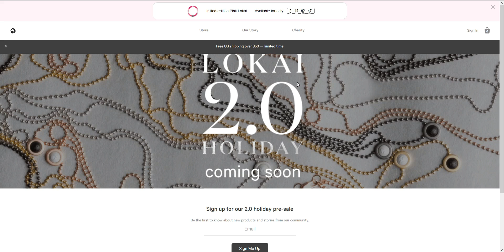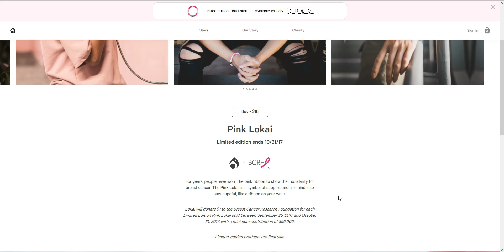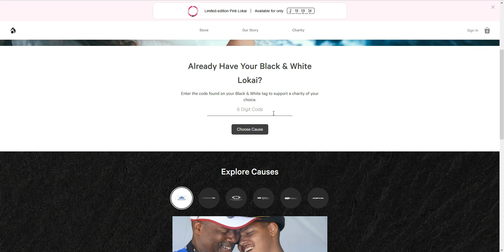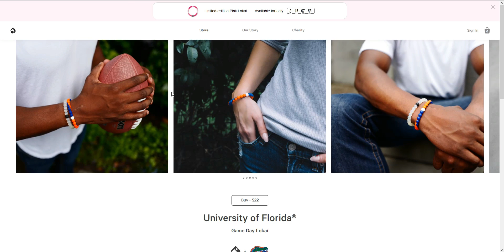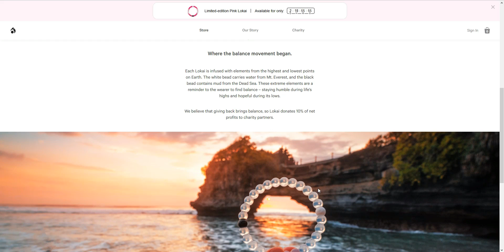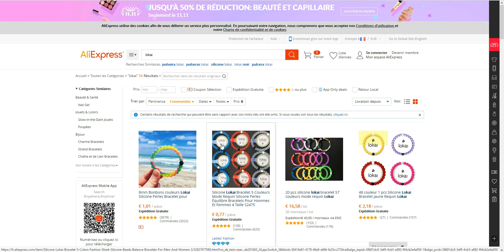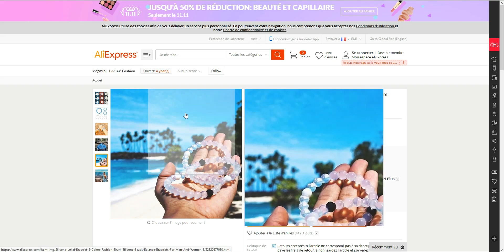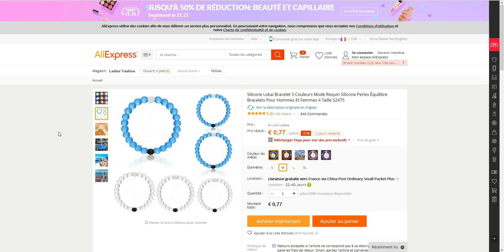Étude De Cas Lokai 🔥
Dans cette nouvelle étude de cas, je vais te parler d'une entreprise qui a réussi son succès en débutant en dropshipping et grâce à une très bonne communication.

Inspire toi des entreprises telles que celle-ci pour débuter ton business en ligne et démarque toi avec des stratégies adaptées.

Lokai a développé sa réussite en quelques mois, donc tu peux faire pareil en travaillant énormément.